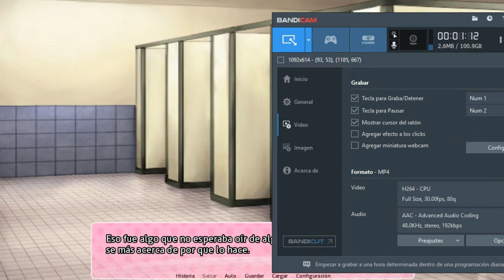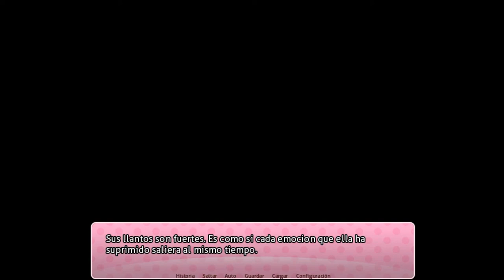Los problemas de Yuri | Doki Doki Salvation #9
╠═══『📄』DESCRIPCIÓN『📄』═══╣
Titulo: Los problemas de Yuri | Doki Doki Salvation #9
Gameplay Español

╠═══『📚』COMUNIDAD DOKI DOKI SPANISH CLUB『📚』═══╣

Pagina web Doki Doki Spanish Club creada por ElYushMC

Memoria: 8 GB de ram (3.58 GB utilizabre)

╠═══『📃』INFO『📃』═══╣
Nombre: Erick

50 - ✅
100 - ✅
200 - ✅
500 - ❌
800 - ❌
1000 - ❌